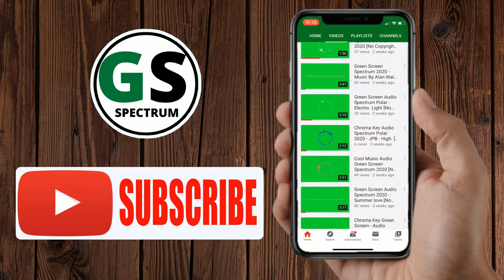Best Audio Spectrum Green Screen HD 2020 - Sara Skinner - Keep You [No Copyright Music]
Hi